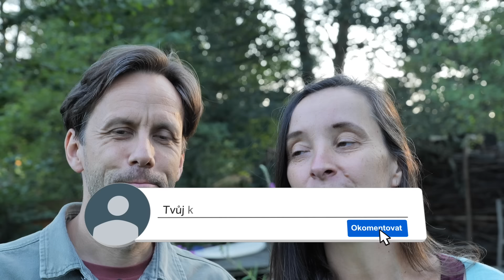Co je PRAVDA a co LEŽ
#1 🎁 Vyzvedni si 7 divokých receptů jako dárek

#2 🎁 Vyzvedni si seznam doplňků stravy, které u nás doma používáme